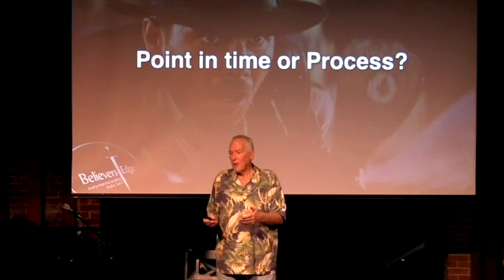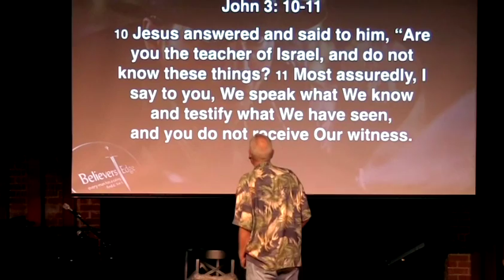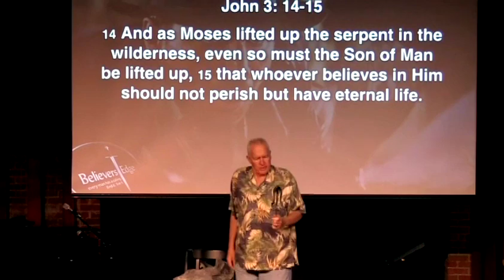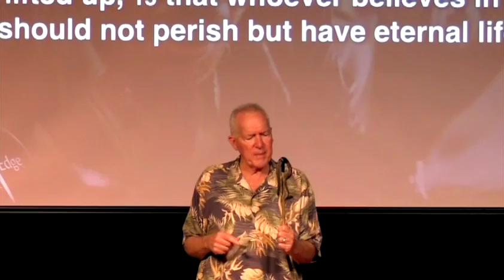Carty’s Contemporary Classics Take A Look At The Snake part 4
For more engaging and encouraging videos and podcasts, visit the E-Squared Media Network